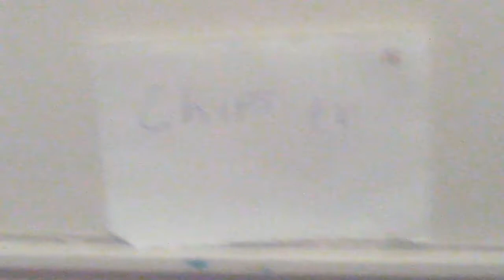Name change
Chips tv